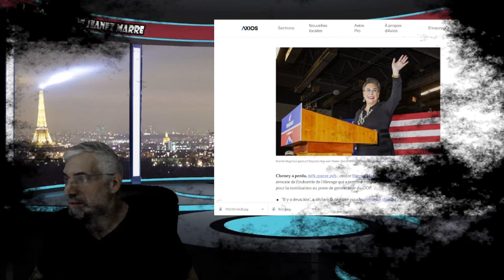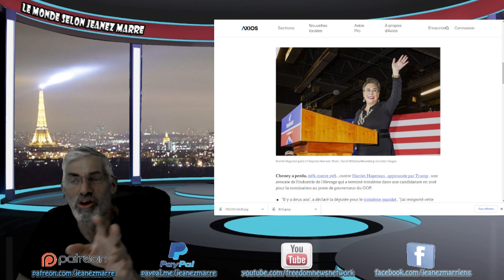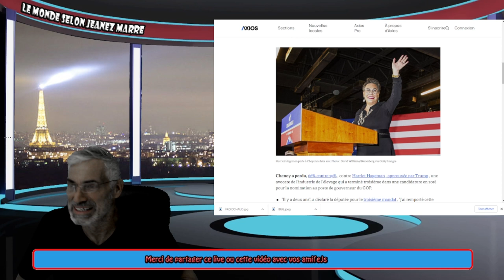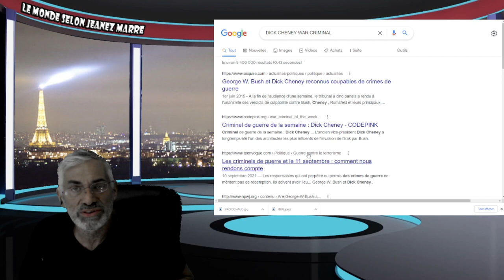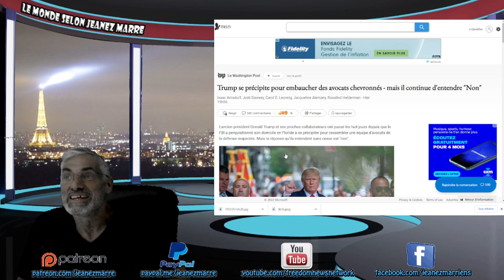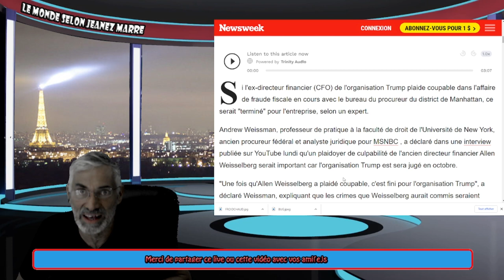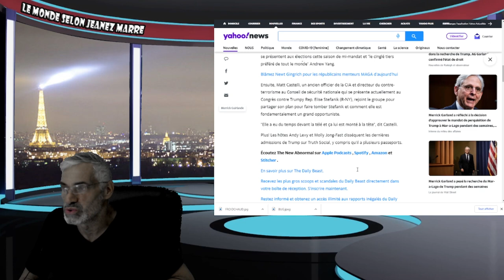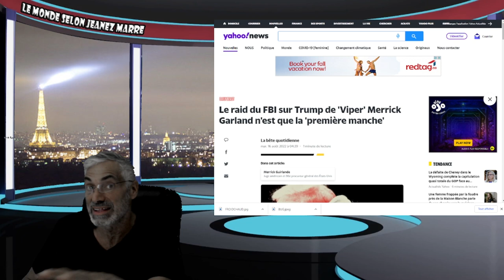DÉFAITE HUMILIANTE POUR LIZ CHENEY, LA FILLE DE DICK CHENEY; TRUMP FINIRA T'IL EN PRISON ?